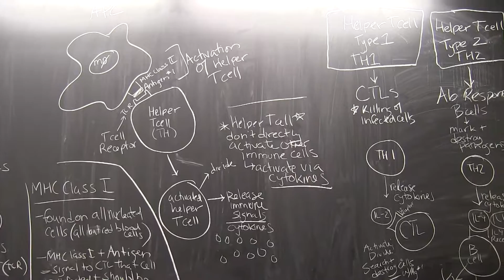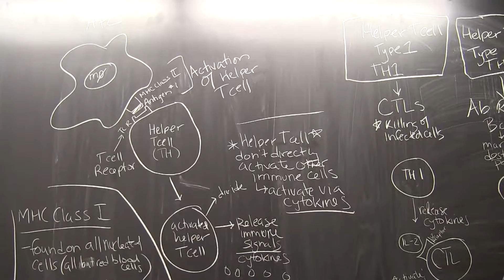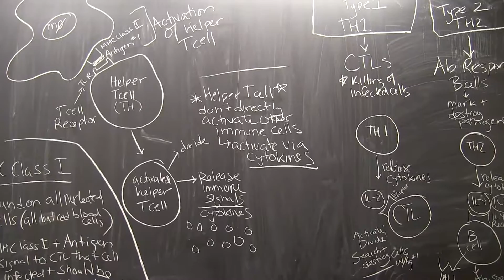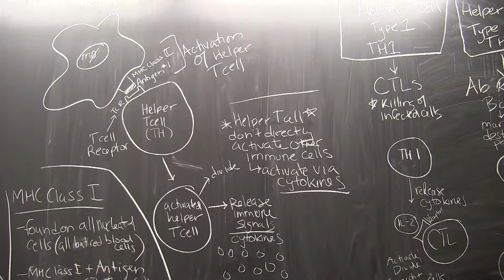Episode 9: What do Helper T Cells Do After Activation by APC?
This video was intended for my "Communicating Science" course students who are learning how vaccines work. Before this video series, we had already covered the basics of pathogens and cell signaling.